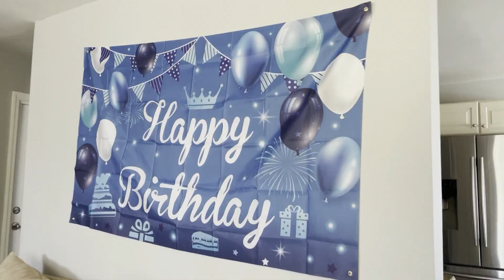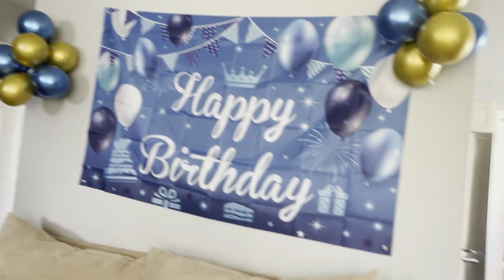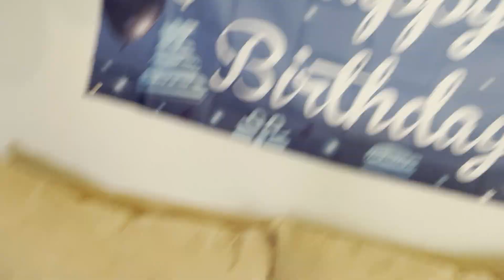ESTEFANY SE LAS INGENIA PARA SORPRENDER A SU NOVIO - CUANTOS AÑOS CUMPLE OSCAR?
HOY LE TOCO A OSCAR UNA SORPRESA DE CUMPLEAÑOS.
NO TE PIERDAS COMO PLANEE LA SORPRESA